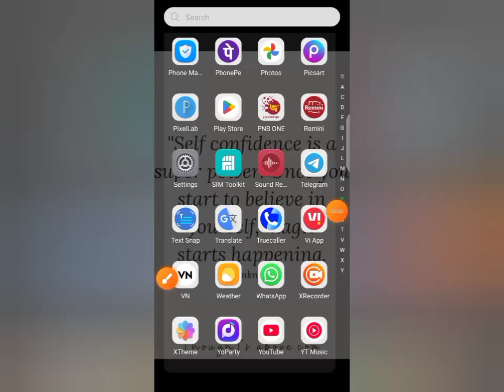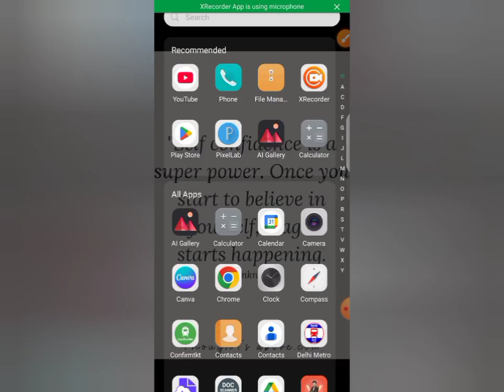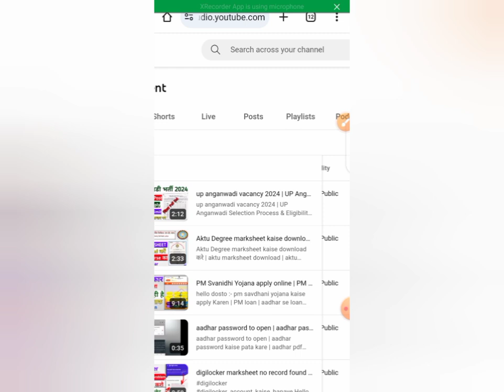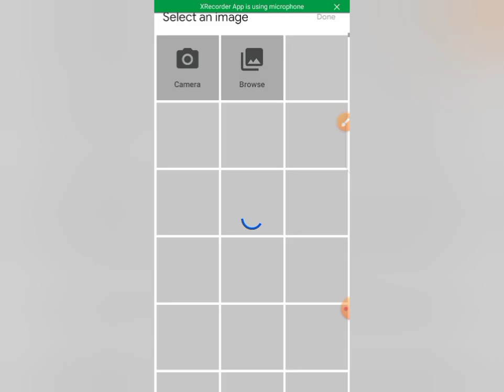How To Set Thumbnail in Youtube Videos With Android , YouTube Video Par Thumbnail Kaise Lagaye 2025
Hello & Namaste Everyone,How to Add Thumbnail in YouTube Video | Thumbnail Kaise Lagaye | How To Set Thumbnail in Youtube 2024
TOpic cover:-
How To Set Thumbnail in Youtube Videos With Your Android Phone
video mein thumbnail kaise lagate hain
thumbnail kaise banaen aur video per kaise lagaen
youtube thumbnail kaise banaye
youtube thumbnail kaise lagaen
video mein thumbnail kaise lagaen